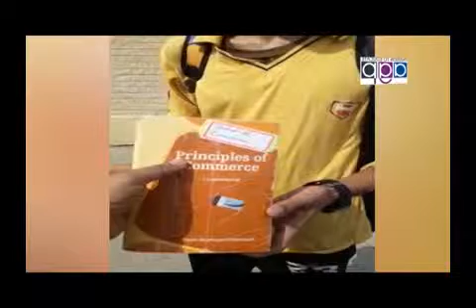Mohsin Liggari Minister Punjab Talking With Saleem Butt